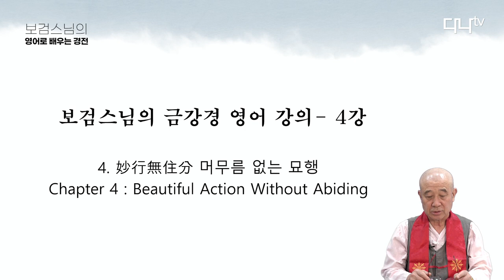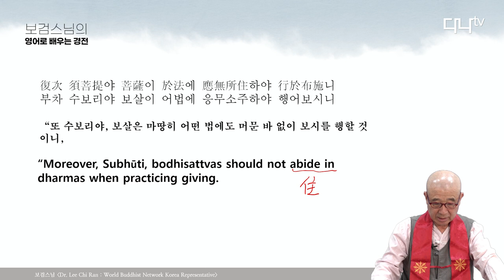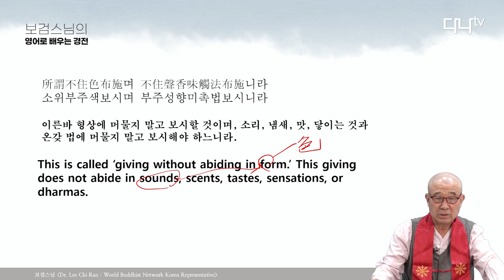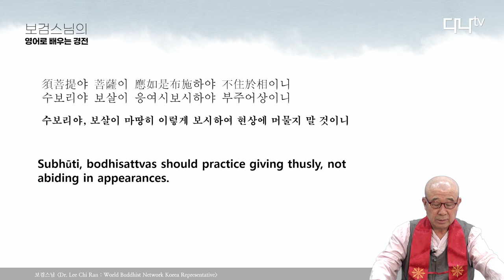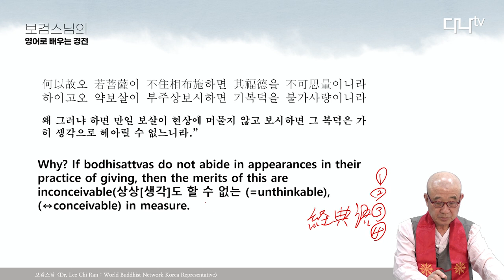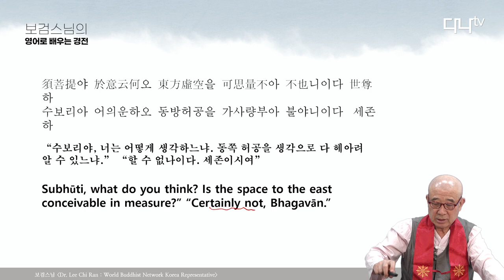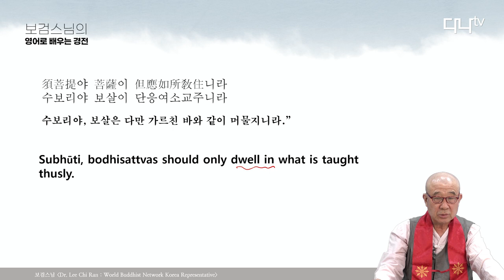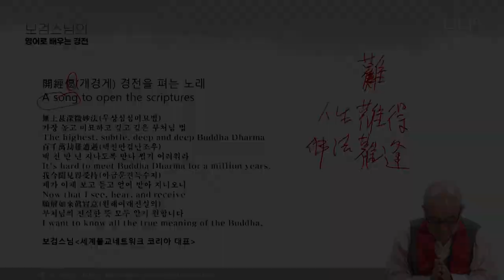보검스님의 영어로 배우는 불경 금강경 4강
4 .妙行無注分(묘행무주분) 머무름 없는 묘행
Chapter 4 : Beautiful Action Without Abiding